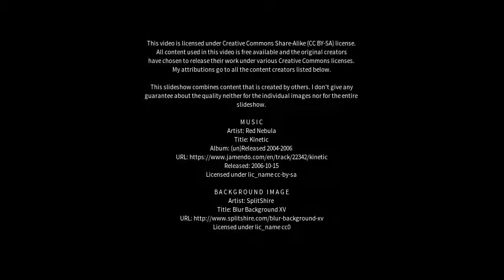Best places to visit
Best places to visit - Ikamiut (Greenland) Best places to visit - Slideshows from all over the world - City trips, nature pictures, etc.